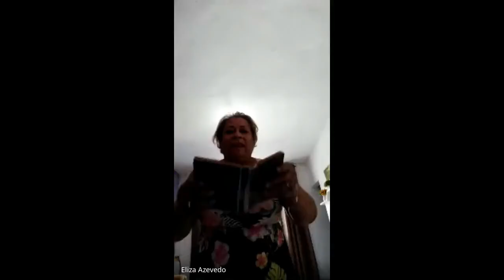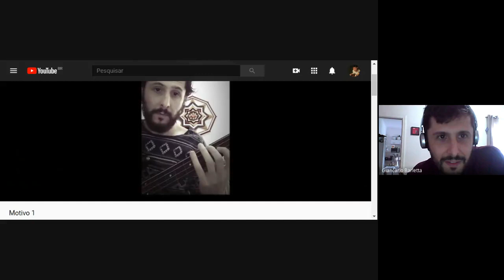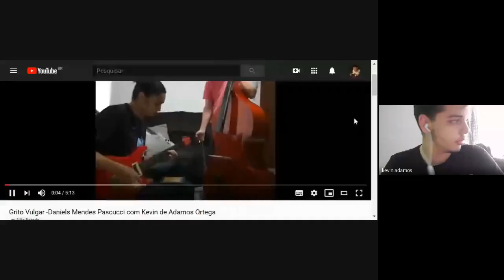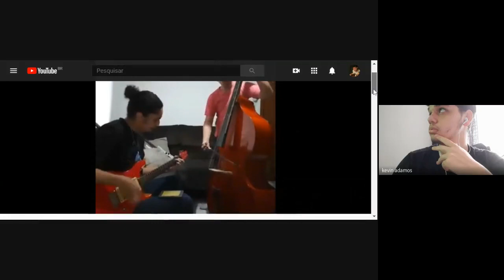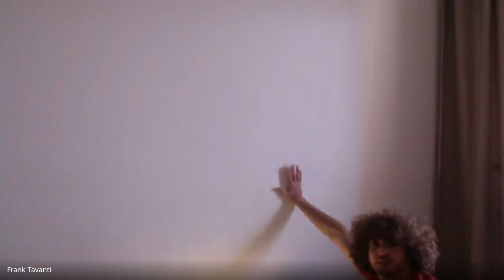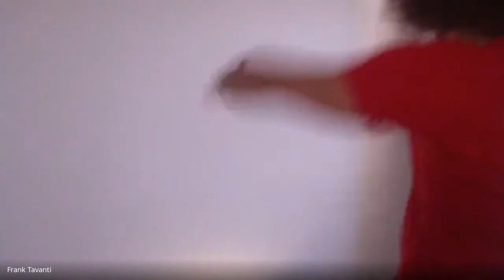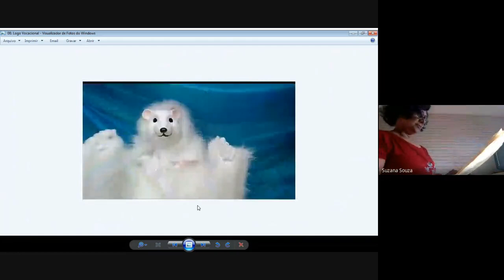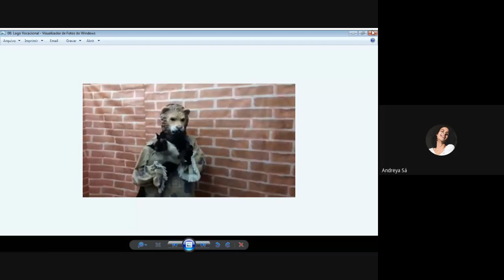Mostra Que cêis tão fazendo aí - Vídeo na íntegra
Vídeo na íntegra da Mostra "Que cêis tão fazendo aí", realizada pela equipe Leste 1 em 18 de outubro de 2020.